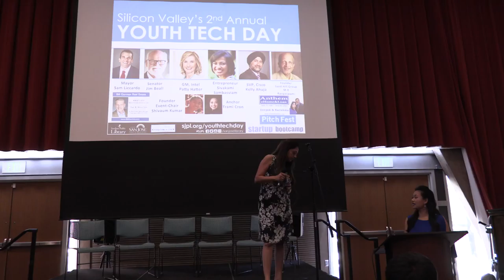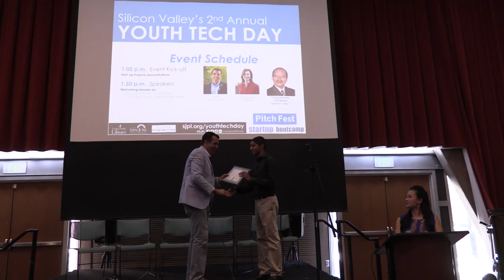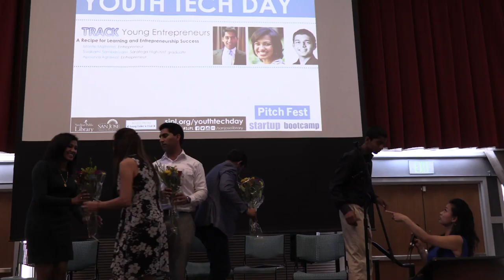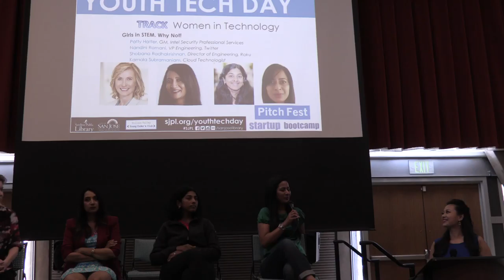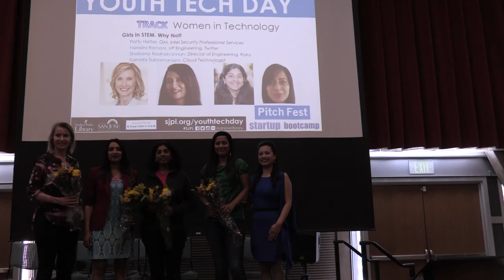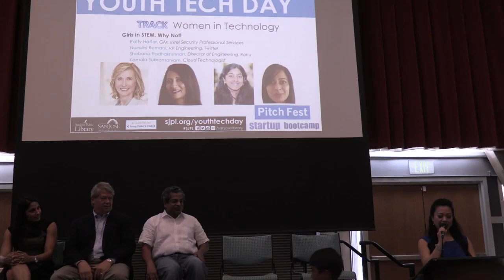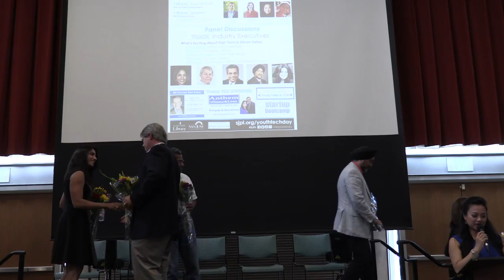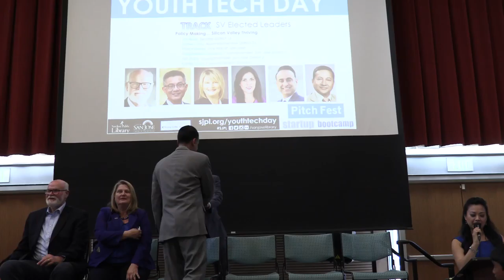2nd annual Silicon Valley Tech Day - June 11th 2016 - Video 2/2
Hello all,
Please read a quick recap of Tech Day and some important information about our Fall launch:
Winners on Tech Day, see picture of the winners below
We are launching 3 new locations in fall, see flyer below
Do you want to volunteer or teach a class?
Take the survey and provide us your feedback with Tech Day
Please invite all your friends
Look below for details.

Thanks,
Shivaum

WINNERS:
We had an excellent spring semester in which about 150 Bay Area students gained some news skills and programmed/developed many prototypes
The winners at the 2nd annual Silicon Valley Youth Technology Day were all the student teams from San Jose, Saratoga and Livermore that participated and showcased their product at the demo booths setup for them.
The winners were also all the students that traveled from various parts of the valley, including 40 students from Central California: Dinuba, Monson -Sultana and Cutler - Orosi to be part of our tech day, soaking the knowledge from various panelists and student demos.
The winners were also the 9 teams that were picked from each of the 3 locations to showcase their finished prototype. These teams were picked based on their success in demonstrating success with their prototype development - a huge emphasis of this startup boot camp - with a startup type mentality of learning, collaboration, teaming and ultimately launching a product.

The big winner: A team from Saratoga, Team Colorprints henna printer -with  a finished working robot prototype that specializes in henna for people who can’t do henna designs or find someone to do it; a fun, fast, and easy to apply henna using their Colorprints printer. They are all rising 7th graders and all girls. Here are the names of our winners
Abinaya Senthil from Basis Independent School, Cupertino resident
Sachita Kashyap, Kennedy Middle School, Cupertino resident
Swati Vemulapalli, Basis Independent School, Santa Clara resident
Pranuthi Thota, Lawson Middle School, Cupertino resident
The 1st place runners up was Team Watermelon and 2nd place runners up was Team ServeHour
LAUNCHING THREE NEW LOCATIONS:
The next semester will see a repeat of the program for a new batch of students, at a new location in San Jose, along with Saratoga, Livermore, Fremont, East Palo Alto and Dinuba
A brand new semester of the Startup bootcamp run by the Silicon Valley Coders club begins September 11th and ends November 20th with the Business Plan Pitch Fest in front of a panel of judges that will pick the top 3 winners.
The San Jose location will be at a different library location (not Hillview library) to create opportunities of learning for a new set of San Jose kids
Fremont will be hosted at the Fremont Hindu Temple, taught by Saurabh Madaan
East Palo Alto will be hosted at the East Palo Alto YMCA
Dinuba  location and instructor to be announced shortly
Livermore, once again at the Livermore Shiva Vishnu Temple and taught by Goutam Vedanthi (Vishal Kirti is taking a break, but will be likely back in Spring)
Saratoga will be hosted again at the Saratoga Community Center and will likely be taught by Amit Seth and team
VOLUNTEER?

Our classes are completely volunteer driven. We expect every parent to get involved in the location.

We are always looking to launch new locations - would you like to run one in your community?

Are you interested to be part of a student team involved with running this semester long program?

PUBLICIZE, SPREAD THE WORD/ Forward this email
This program is a good opportunity of learning - please forward this email to a few friends who may be interested to attend.

I would love to hear from you if we can enhance the startup bootcamp or Tech Day in any way